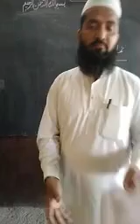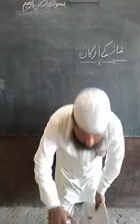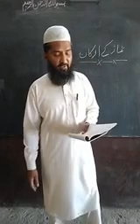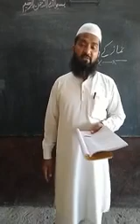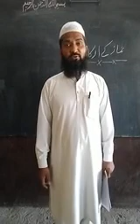SUBJECT: M.EDU CLASS: 4TH DATE:12:03:2021